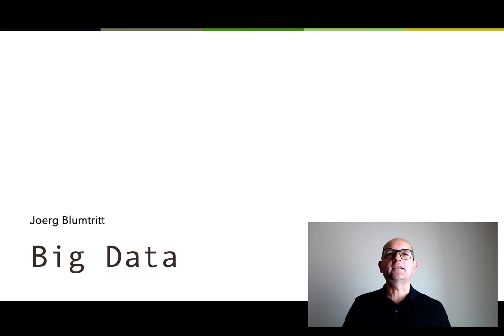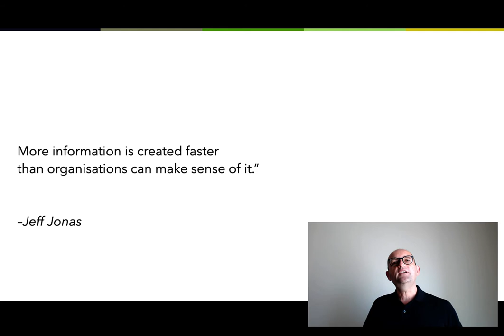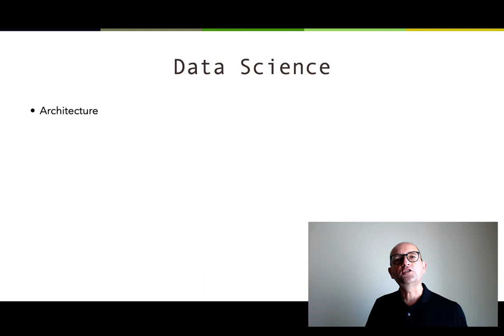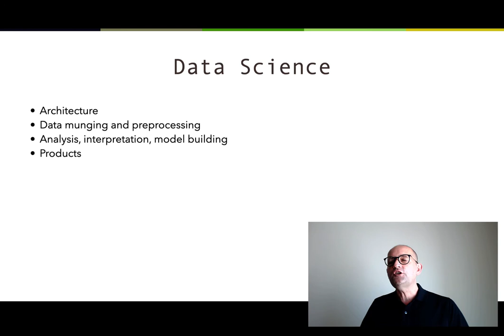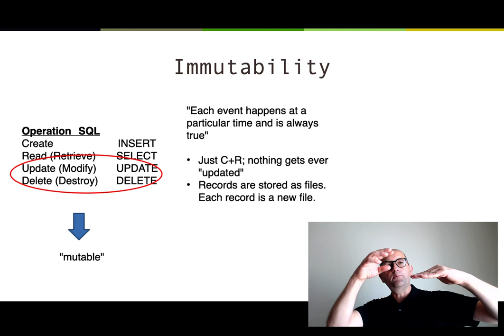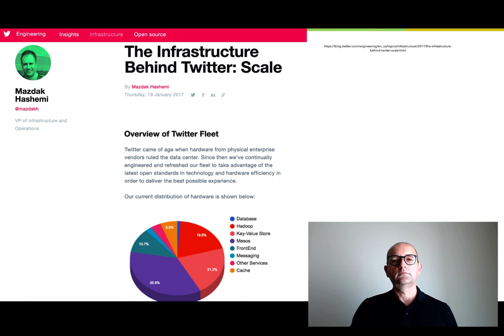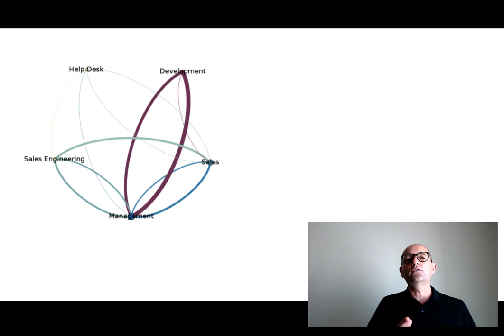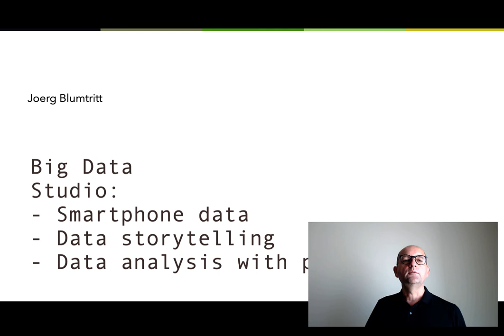Big Data - Politics of Code 06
Big Data
First of a three part class on Big Data - the lecture.